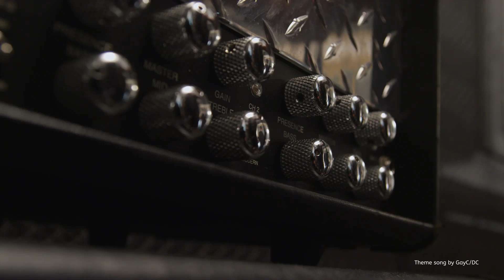Zaria's "Tell the Wind" Review by Dark Macek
Tracklist:
1. Prophecies of Old
2 .Where Adventures Begin
3. Evermore
4, Prek meglic preteklosti
5. Ko vstane jutro
6. Gea
7. Dream of a Frozen Dragon
8. Warlord
9. To Stealing, Cheating, Fighting and Drinking
10. V senci triglava
11. Tell the Wind
12. Until That Fateful Day